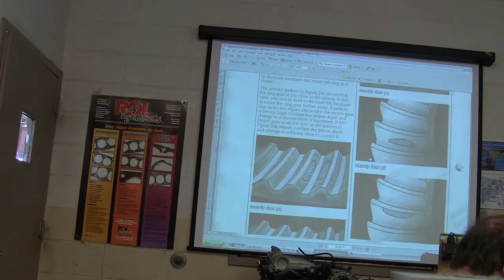Drivetrain Test 13 American Axles